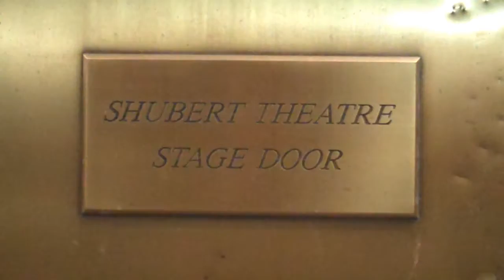Memphis Fort Bliss.wmv